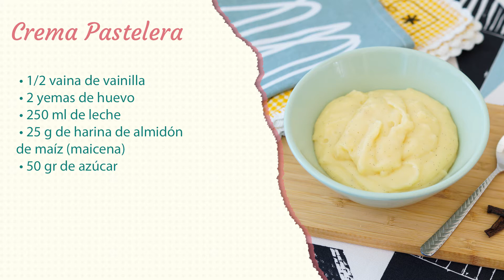CREMA PASTELERA casera, cómo hacer la receta de forma fácil y perfecta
Nuestra receta de crema pastelera es muy sencilla y te la explicamos al detalle para que veas cómo debe ser todo el proceso y las texturas que se van consiguiendo. No es una receta complicada para nada, pero requiere de toda tu atención para que el resultado quede sin grumos, no se pegue y se consiga la textura ideal.

Eso sí, en cuanto la prepares una vez y veas lo útiles que son nuestros trucos, te vas a animar a preparar todos esos dulces que antes no te atrevías y que incluían crema pastelera. Como relleno de tartas (en especial de manzana) o buñuelos, en profiteroles, milhojas, hojaldres, canutillos, tartaletas, brazos de gitano, torrijas o galletas rellenas… Es una crema de lo más versátil 😉